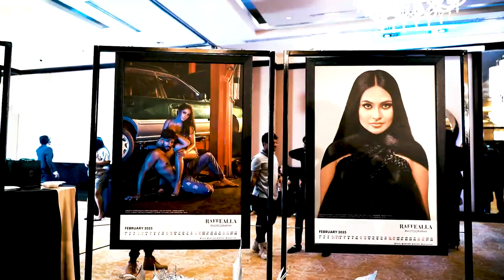Small Talk by Impra with Sachini Ayendra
Oh how we all love a good TEA-QUILA with Sachini Ayendra